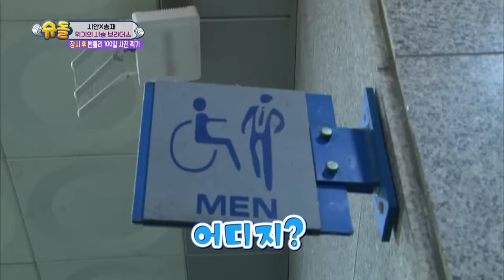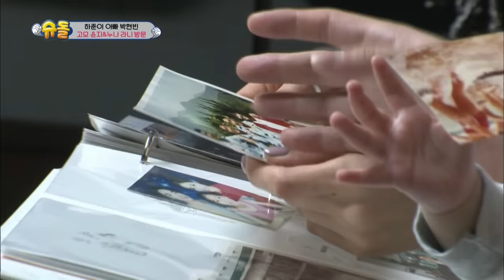The Return of Superman | 슈퍼맨이 돌아왔다 - Ep.215 : I'll Be on Your Side [ENG/IND/2018.03.11]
:[I'll Be on Your Side]
 This week's episode of The Return of Superman is titled, 'I'll Be on Your Side'. For Jiyong, who is busy at work, Donggook invites Seungjae over for a play date with Sian. Sam and Sam Okyere organize a 100-day photo shoot of Bentley. Meanwhile, Hyunbin spends the day with his cousin, Yoonji, and her lovely daughter Lani and reminisces the memories of the past.

[네 편이 되어 줄게]
 이번 주 슈퍼맨이 돌아왔다는 ‘네 편이 되어 줄게’라는 부제로 꾸며진다. 동국은 바쁜 지용을 위해 승재를 집으로 초대해 시안과 함께 놀이 시간을 갖는다. 샘은 샘 오취리와 함께 벤틀리의 100일 사진 촬영을 직접 기획한다. 한편, 현빈은 사촌인 윤지와 사랑스러운 윤지의 딸 라니와 즐거운 시간을 보내며 추억을 돌아본다.